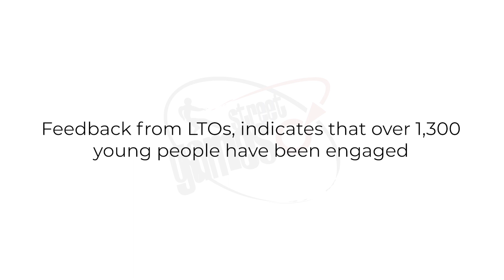Together Fund + StreetGames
The Together Fund (previously TIF) was set up in April 2020 as part of
Sport England’s support package to help the sport and physical activity sector through the pandemic.
Here’s how the fund has supported Sunnah Sports Academy Trust, one of the community organisations in the StreetGames network, to continue their vital work in the local community.